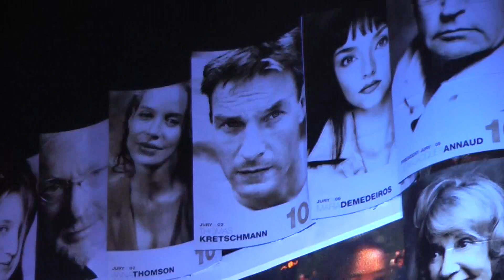!!@@!! rien a dire c'est la fête du cinéma a marrakech, tout le monde est beau..!!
!!@@! palais des congrès de marrakech,festival du cinéma, tout le moinde est beau..!